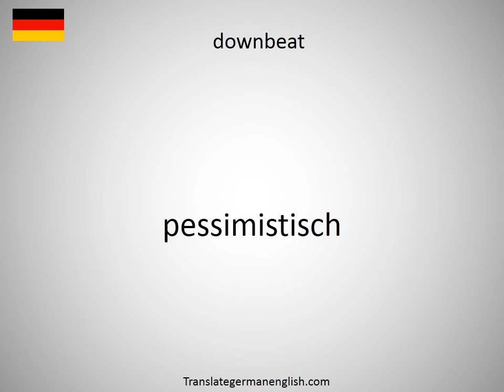How to say Down! in German?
How to say Down! in German? Learn the pronounciation Down!! How to Pronounce Down!. Expand your vocabulary, learn German words. Practice German online. Use this free pronunciation guide to practice words at a time. Learn German for free. Thank you for viewing, please like or subscribe! hoe om te sê, si të thuash, እንዴት እንደሚናገር, wie sagt man, comment dire, come dire, como dizer, как сказать, nasıl denir, cómo decir, 怎么说, πώς να το πω, hoe zeg je.